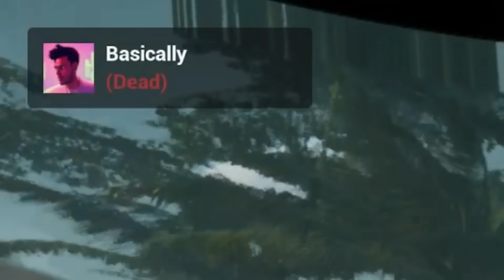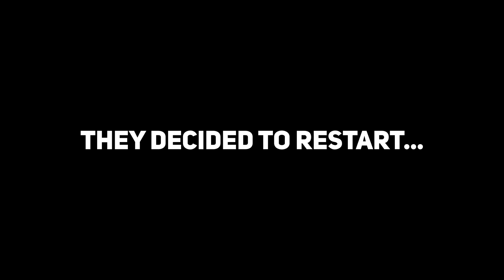The Vanoss Crew SIGN A NEW CONTRACT!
Today the crew plays Sketchy's Contract, it's like Lethal Company but better...